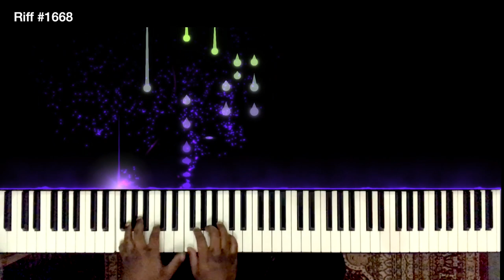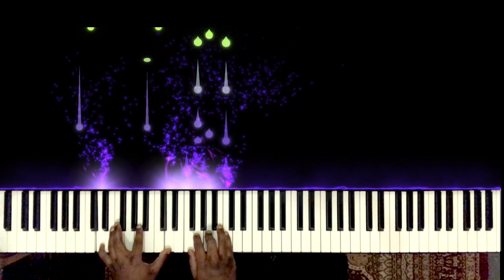Riff #1668 - Jason Zac